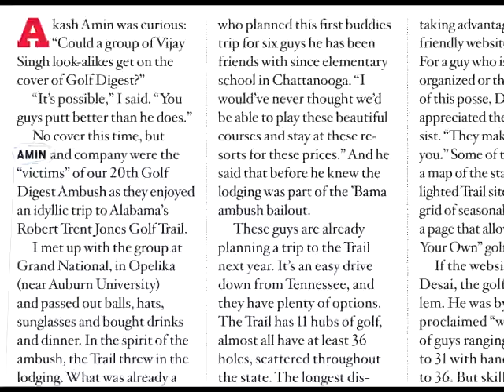RTJ Ambush V2.mp4